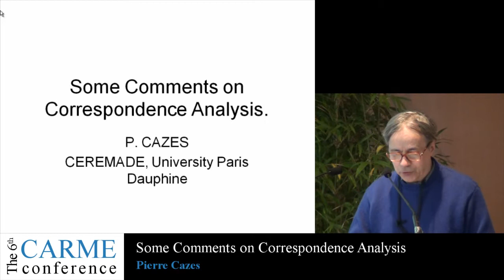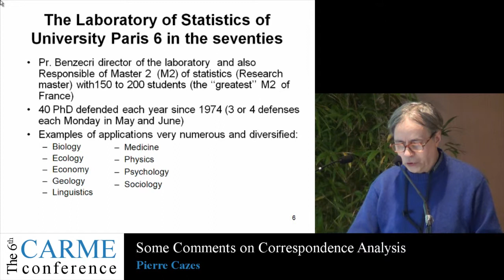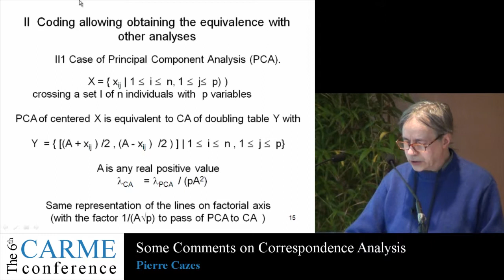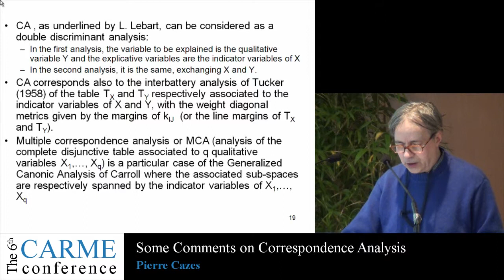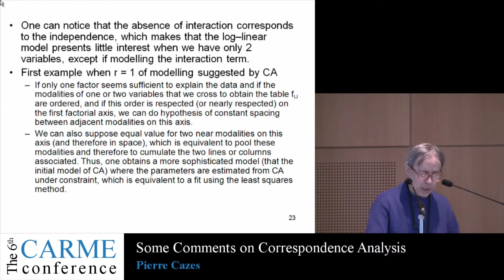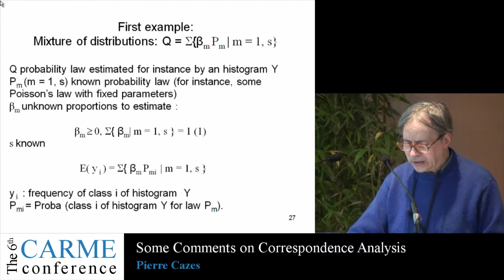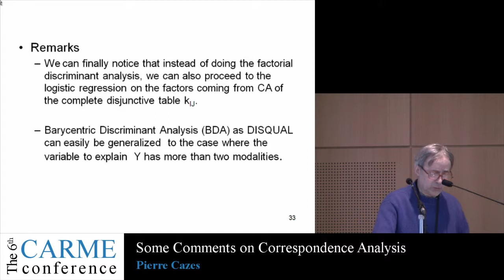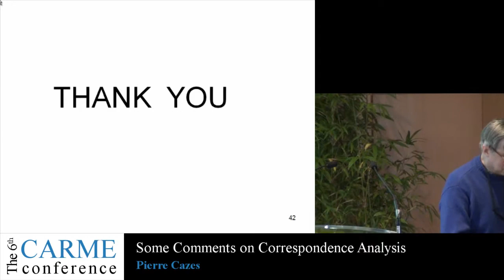CARME 2011 - Some comments on Correspondence Analysis - Pierre Cazes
Talk given by Pierre Cazes on the occasion of the CARME 2011 organized by the Applied Mathematic Departement